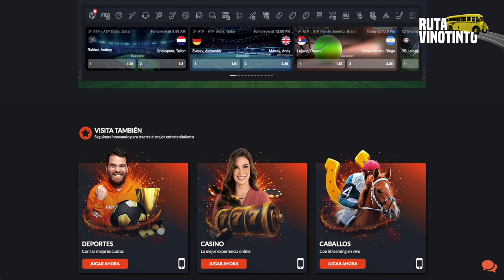A PESAR DE UN IMPRESENTABLE ARBITRAJE DE DIEGO HARO, CARABOBO COMPITIÓ FRENTE AL ATLÉTICO MINEIRO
Nuestro equipo:

Dirección y conducción: Fernando Petrocelli (@fpetrocelli)
Co-Producción: Juan Andara (@JuanAndaraR)
Co-Producción: Juan Tamayo (@JuanTamayo0805)
Asist de Producción: Dario Durán
Postproducción: Juan Andara R.

DR